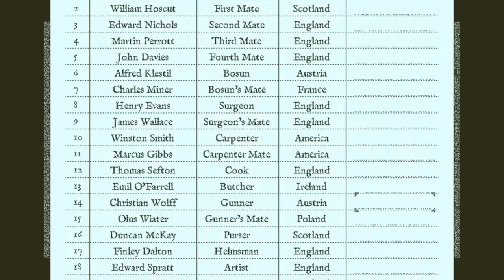Return of the Obra Dinn - Now Available